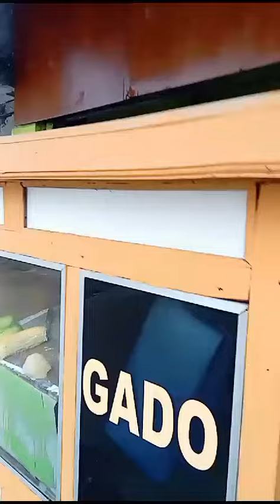GADO GADO YANG LAGI VIRAL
gado gado yang lagi piral beralamat depan rindam jaya pintu satu jln mesjid kampung gedong jkrta timur